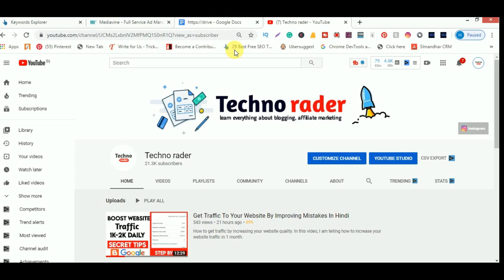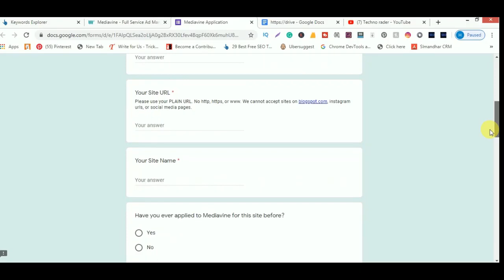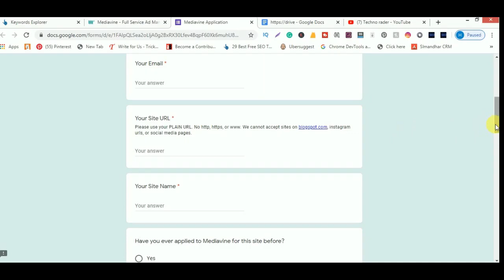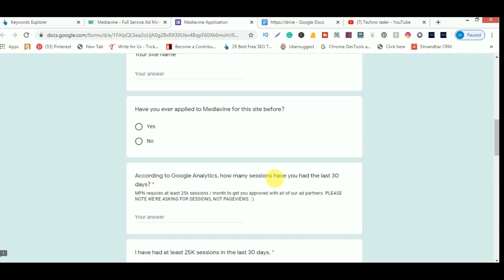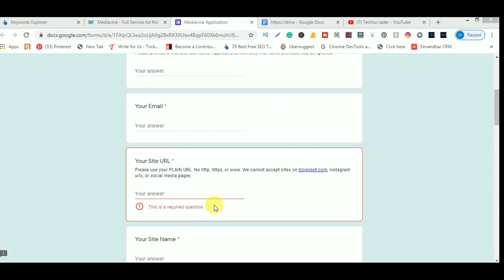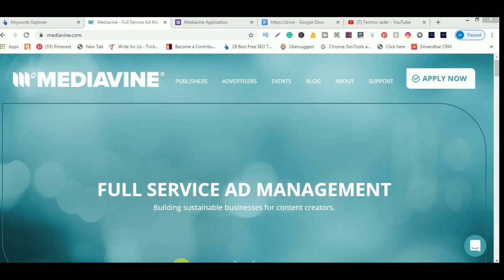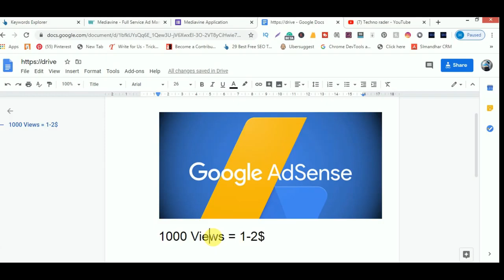How Much Google Adsense Pays For 1000 Views In Blogger And Wordpress Website In Hindi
How Much money can you make from adsense and your website in hindi.

In this video, I am telling, how much AdSense gives you for 1000 views.